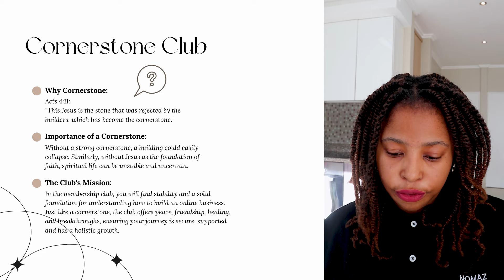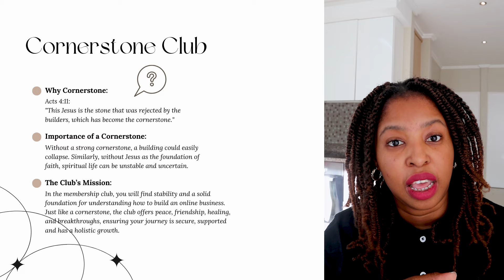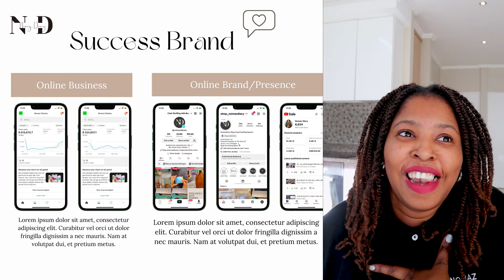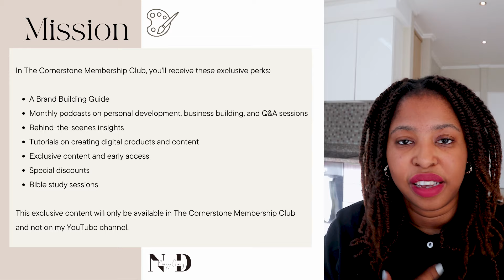How to build an online 6-figure business!? Exclusive Content Only!!!!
Eeeeek!! I am so excited about this! 🎉

Click JOIN if you're eager to grow personally and professionally. We love our jobs, but there's nothing wrong with wanting to build a brand for yourself and turn your passion into a small business. This can help you earn extra money while growing your skills and mindset!

💎 In The Cornerstone Membership Club, you'll receive these exclusive perks:

A Brand Building Guide
Monthly podcasts on personal development, business building, and Q&A sessions
Behind-the-scenes insights
Tutorials on creating digital products and content
Exclusive content and early access
Special discounts
Bible study sessions
This exclusive content will only be available in The Cornerstone Membership Club and not on my YouTube channel.

Jeremiah 29:11 (NIV): "For I know the plans I have for you," declares the Lord, "plans to prosper you and not to harm you, plans to give you hope and a future."